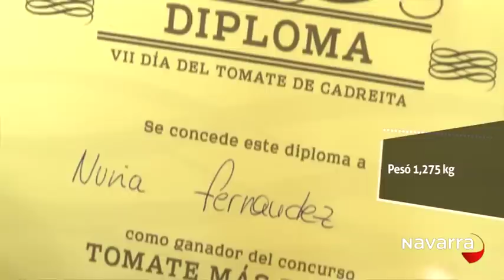UN REYNO DE TENTACIONES – EL TOMATE DE CADREITA – 22 DE SEPTIEMBRE DE 2015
Hoy hablamos del tomate y para ello nos acercamos hasta Cadreita, una localidad en la que esta fruta se ha convertido en uno de sus principales motores económicos. En “Un Reyno de tentaciones” nos iremos al campo para ver cómo se recoge este gran manjar del verano. También nos adentraremos en una conservera donde veremos cómo se seleccionan los tomates y se preparan y embotan para su distribución. Además comprobaremos cómo se puede degustar el tomate de mil y una maneras, incluso en forma de helado.